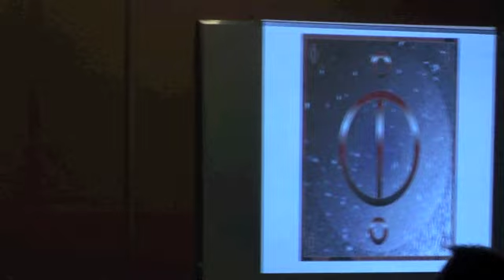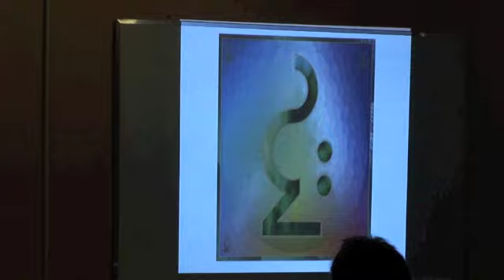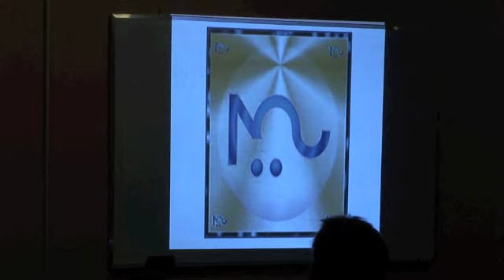Sioux Chief Speaks of Star People, 2012 and Mayan Calendar Pt.10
StarKnowledgeConference.com  Dakota Sioux Chief Golden Light Eagle shares knowledge from the Grandfathers.